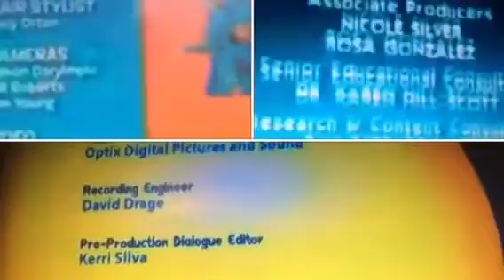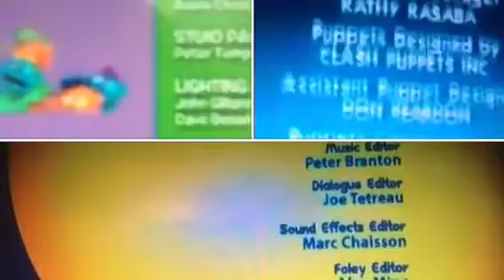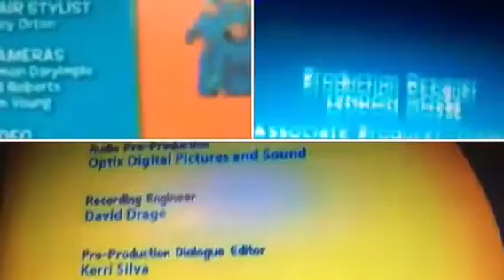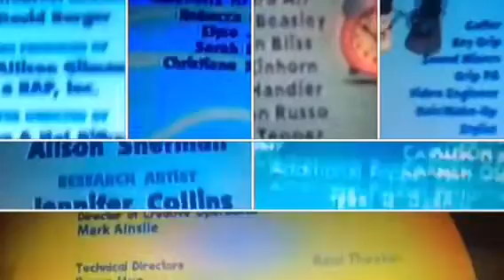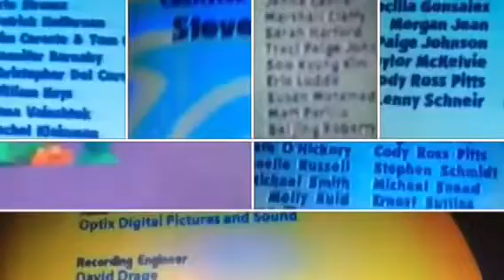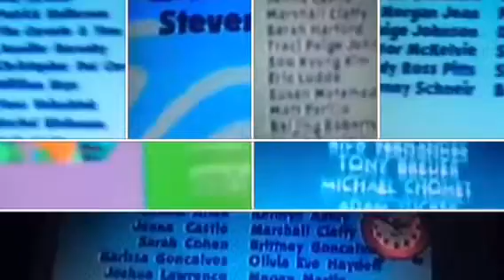4 Square, Blue's Clues, Justin Time, The Puzzle Place Credits Remix